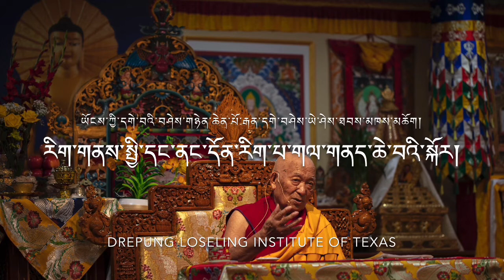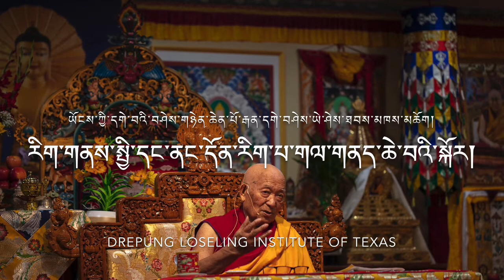General philosophy of Buddhism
Essential teaching on buddhist philosophy and arts of debating